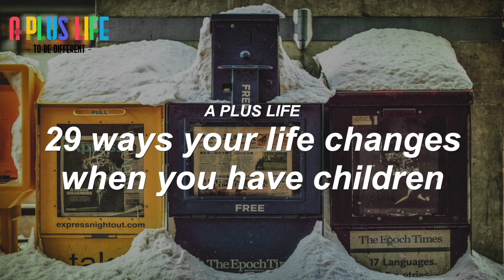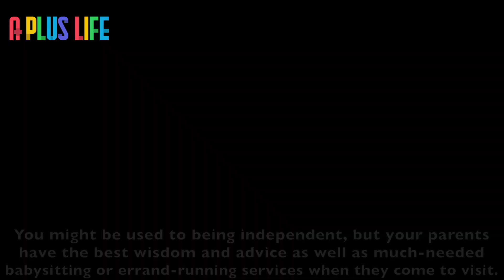29 Ways your life changes when you have children || News | A Plus Life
Any parent will tell you that having children changes your life forever, in ways big and small. Not only does becoming a parent change your goals and priorities, it affects even small, everyday tasks like taking a shower. While it can be overwhelming to some, it doesn't have to change who you are as a person. But having children does require adapting, adjusting and accepting the sacrifices and transformations that will take place in your life and relationships. Here are 29 ways that your life will change, mostly for the better, when you have children.